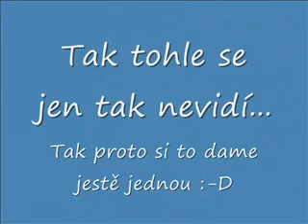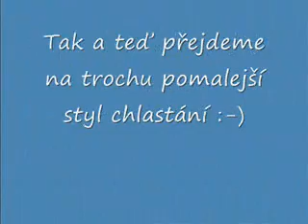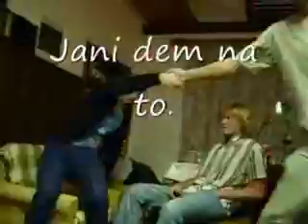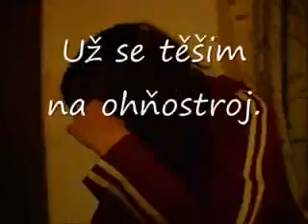HORY 2007 - Milana video